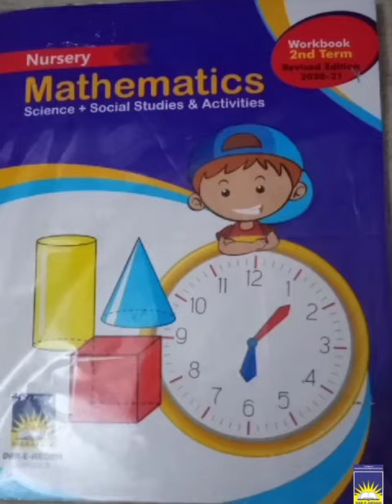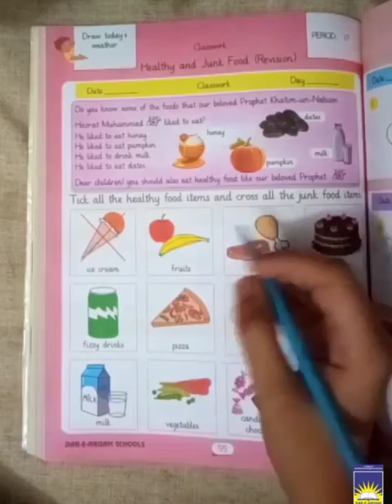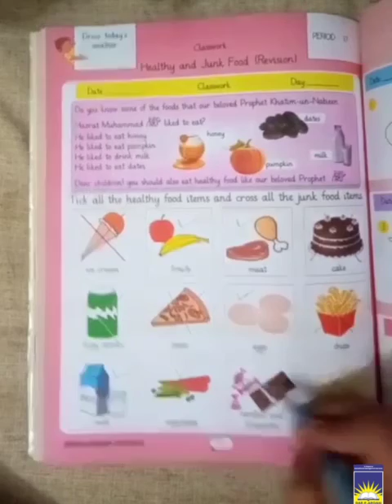Nursery science | week 4 day 2